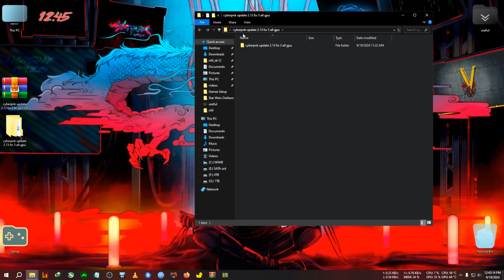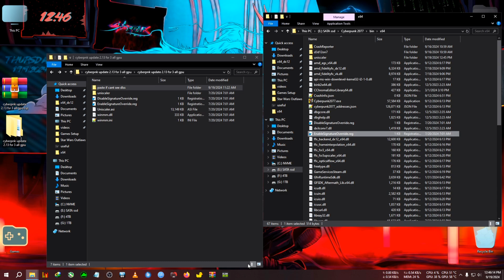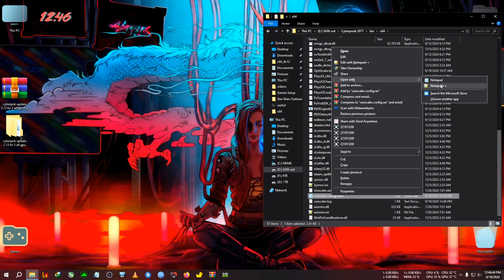How To Install FSR 3.1 IN Cyberpunk Patch 2.13 & Fix Crashing Issue [ALL GPU]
upi- gbiswas37@boi

If u want fsr 3.1.3 then paste these dll in same folder after pasting mod .